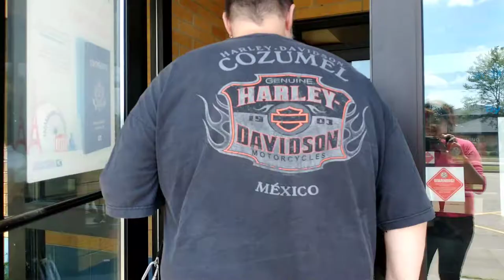Winners of Giveaway 1st,2nd and 3rd sent out